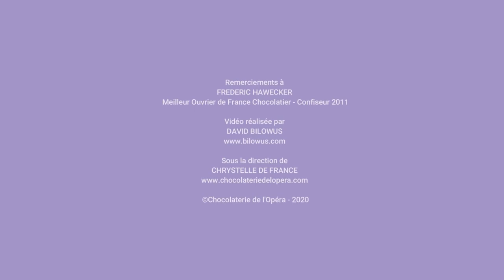Recette de Noël - bouchée Marmelade Guimauve au Chocolat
👨🏻‍🍳 Ecoutez les conseils pratiques et visionnez les images de la réalisation d'une guimauve au chocolat de Frédéric Hawecker, Meilleur Ouvrier de France chocolatier-confiseur 2011
💡 Astuce du Chef : pour une guimauve au bon goût de chocolat optez pour la pâte de cacao car elle sera moins sucrée qu'un chocolat de couverture. Nous vous recommandons les pures pâtes de Chocolaterie de l'Opéra, réalisées avec les mêmes fèves de cacao que nos chocolats.
👨🏻‍🍳 Listen to the practical advices and watch the images of the making of a chocolate marshmallow by Frédéric Hawecker, Meilleur Ouvrier de France chocolatier-confiseur 2011
💡 Chef's tip: for a less sweet marshmallow, opt for our cocoa paste. We recommend the pure pasta from Chocolaterie de l'Opéra, made with the same cocoa beans as our chocolates.